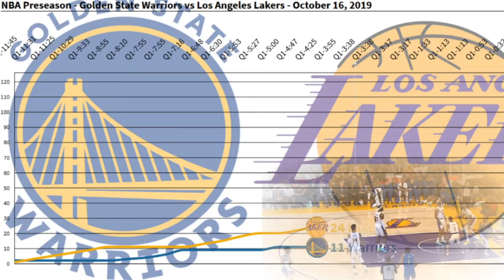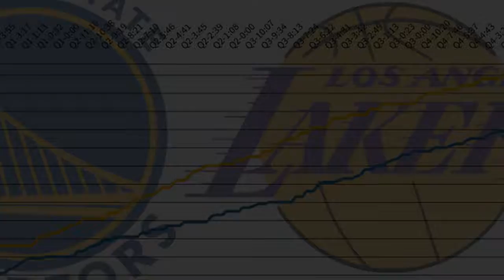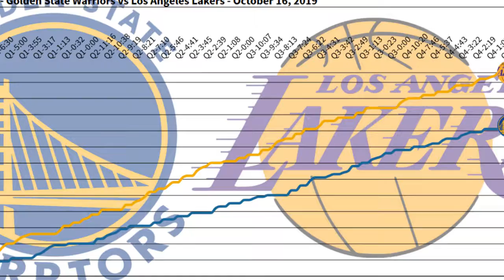Golden State Warriors vs Los Angeles Lakers Score Line Chart + Full Game Highlights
Golden State Warriors vs Los Angeles Lakers Score Line Chart + Full Game Highlights - NBA Preseason